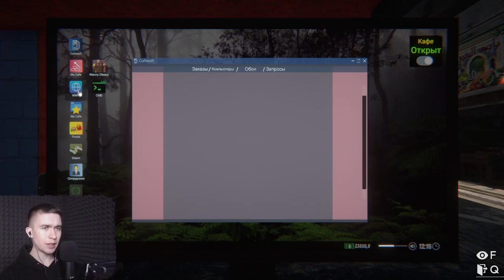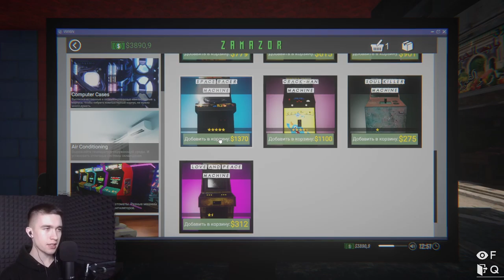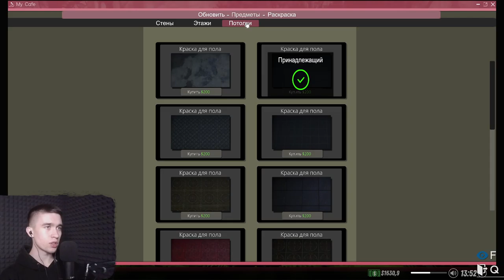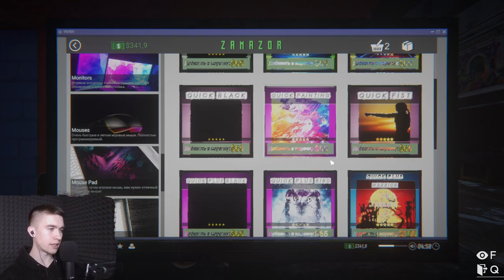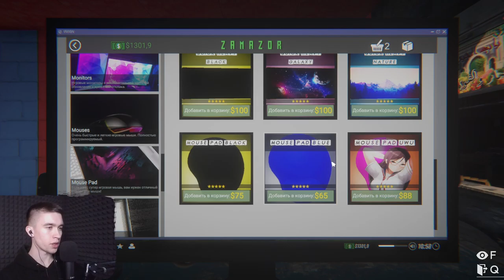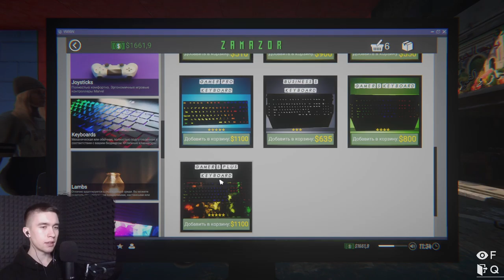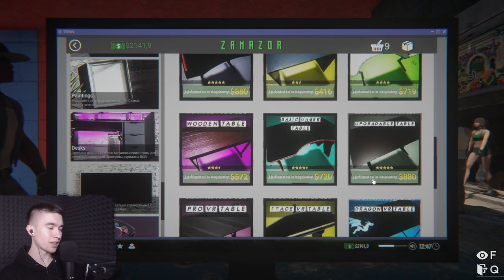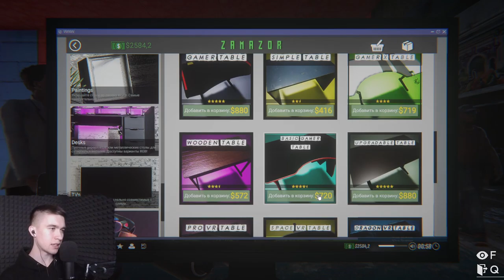Internet Cafe Simulator 2 - НОВЫЕ СОТРУДНИКИ #7